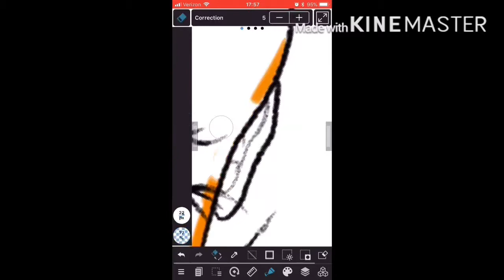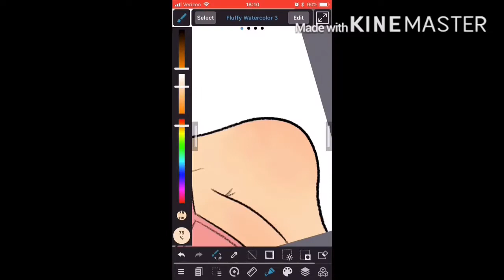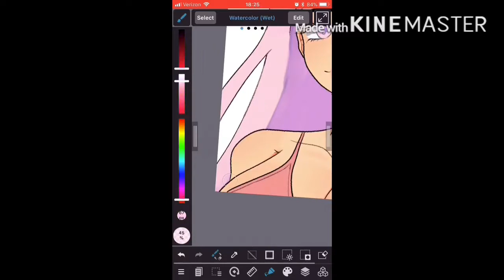ぴんく こころ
Pink heart.